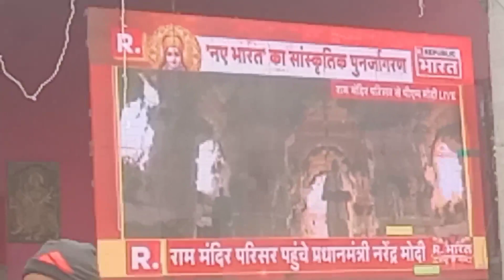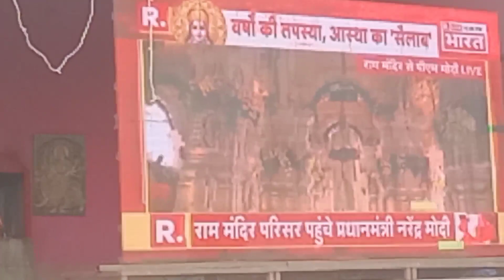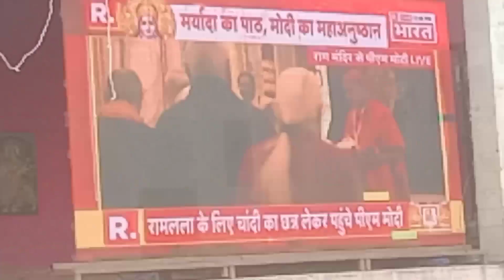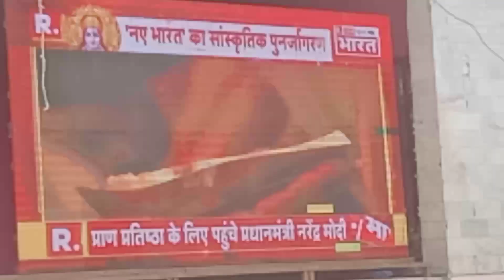जय श्री राम 🚩जय हिन्द 🚩